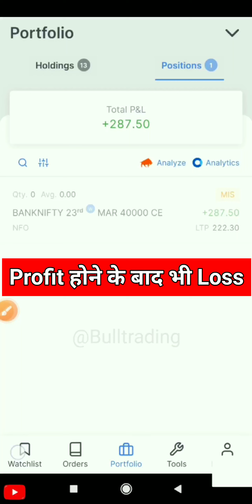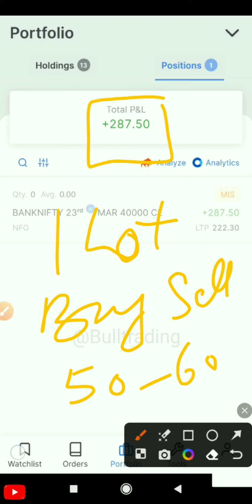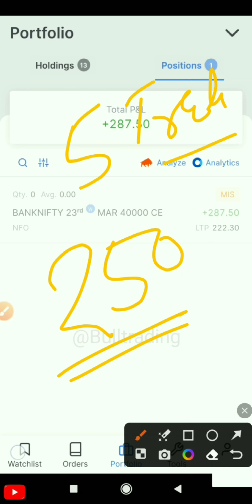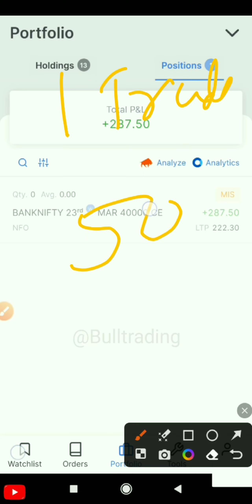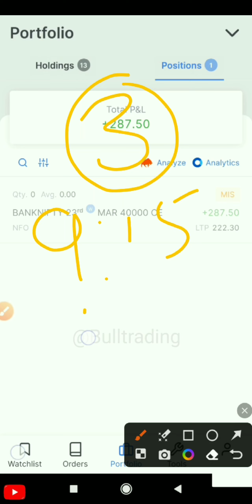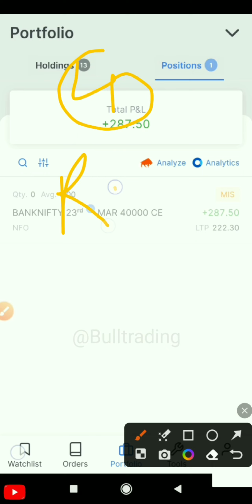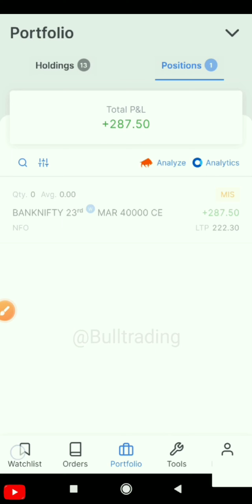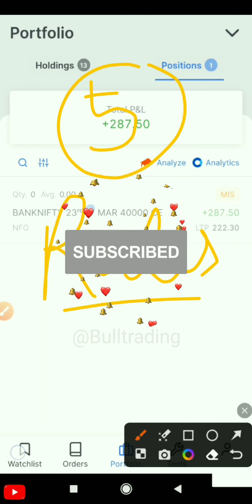Profit होने के बाद भी Loss 🙄 / ₹500 Daily Profit कैसे करें ? / Option trading for beginners